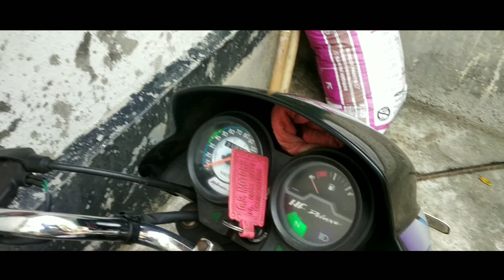CITY OF OCEAN...🏖️ DIGHA @MD Rider Group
Namasta dosto,
                    Welcome a new Vlog hope you guys are doing well.💟
Personally pahela to saviko dilsa welcome in my vlog 💝💝🙏